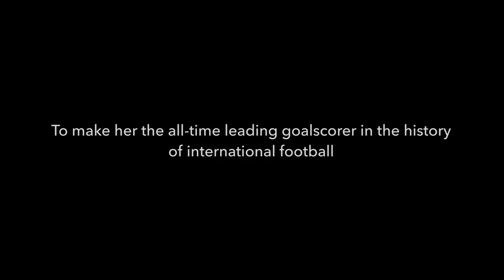185: The Story of the Greatest Goalscorer of All Time, Christine Sinclair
CanadaSoccerTV sits down with Christine Sinclair in an exclusive feature to discuss breaking the world’s all-time international goalscoring record.